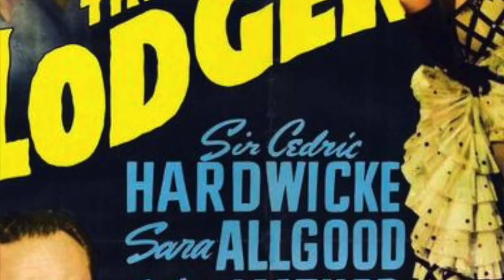FILM OF THE DAY: The Lodger (1944)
John Brahm's The Lodger